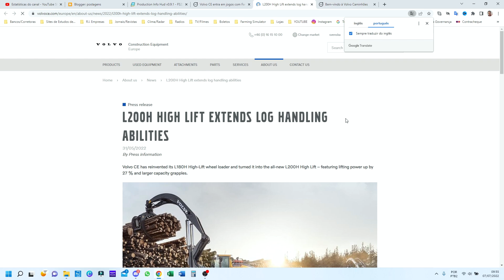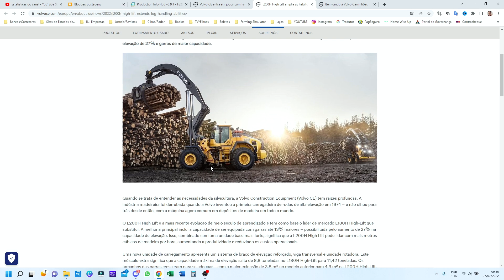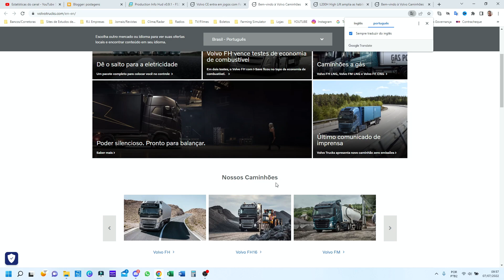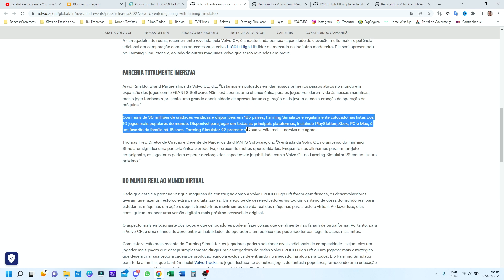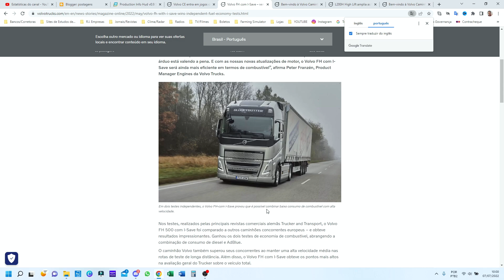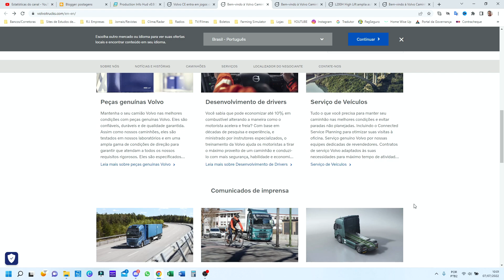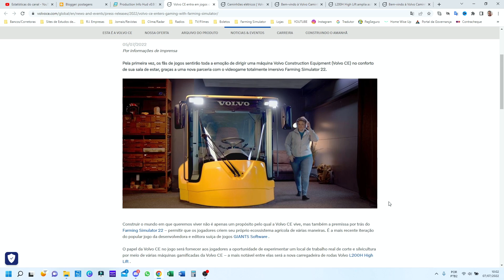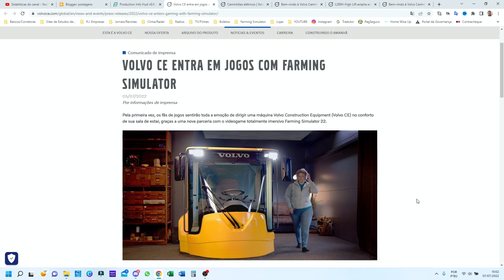FS22 News | Teremos Caminhões VOLVO no Farming Simulator 22???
Na nota á imprensa a VOLVO confirma que haverá caminhões deles implementados no Farming Simulator 22. O que é uma ótima notícia, especula-se que sejam pelo menos dois, um estilo europeu Volvo FH e outro estilo americano com o motor na frente (a volvo faz sucesso nos EUA com esses caminhões).

Mas eles deixam bem claro que têm intenção de adicionar uma gama maior de caminhões, por não apenas citarem que haverão caminhões da volvo, mas a própria subsidiária no FS22.

Baixe Mods, Lista de Mods em Teste, Notícias e Mais.

Ajude manter o canal a continuar trazendo novidades sobre o mundo Farming através de doações de qualquer valor através do PIX ou Valeu Demais e Seja Membro" ❤💲👍

📢 LINKS PARA APOIAR O CANAL 🙌😉

ou
✅ Sendo membro deste canal e tendo benefícios exclusivos:

Válido para compras à partir de R$ 499,90 vendidos e entregues pelo Magalu.

Válido para compras à partir de R$ 2.499,90 vendidos e entregues pelo Magalu.

MEU SETUP:

Notebook Gamer Dell, visualize na Amazon

Volante G923, visualize na Amazon

Deck de controle e joystick Saitek

Microfone HyperX, visualize na Amazon

Farming Simulator 22 para PS5 midia física, na Amazon

PlayStation 5 na Amazon